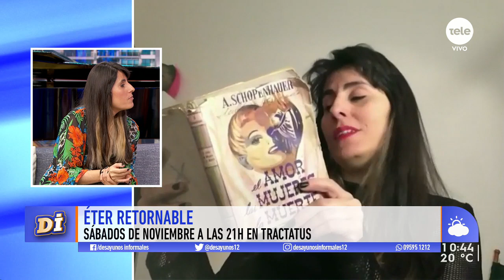Laura Falero promete una tragicomedia absurda con "Éter Retornable"